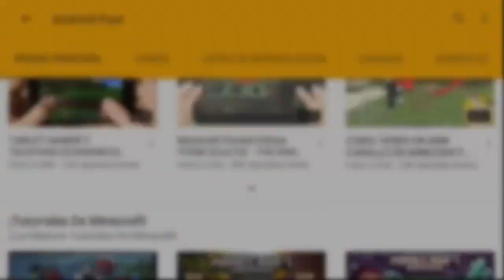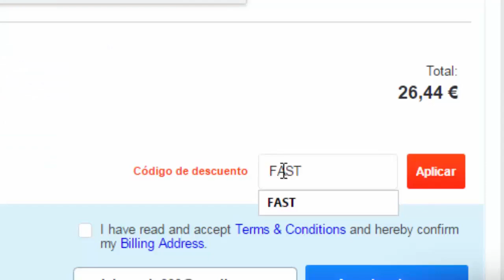JUGANDO CON USTEDES! VEN A JUGAR